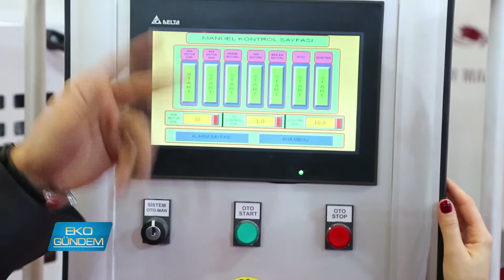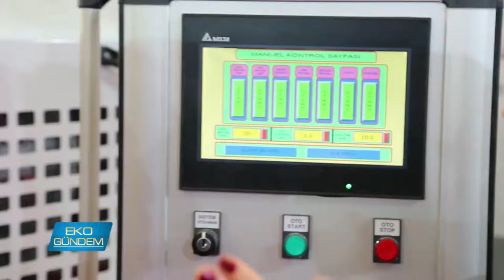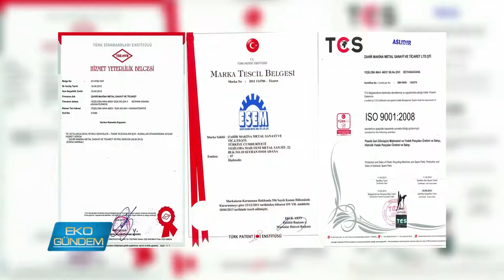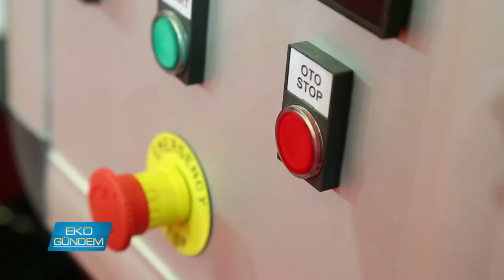Zahir Makina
Geri dönüşümün çevre yanı sıra ekonomiye katkısı son yıllarda daha iyi anlaşılmaya başlandı... Bunda, gelişen makina sanayinin katkısı yadsınamaz.. Plastik geri dönüşüm makinalarında uzmanlaşan Zahir Makina, üç makinanın yaptığı işi tek makinada buluşturduğu üçü bir arada modelini Plastik Fuarında tanıttı...